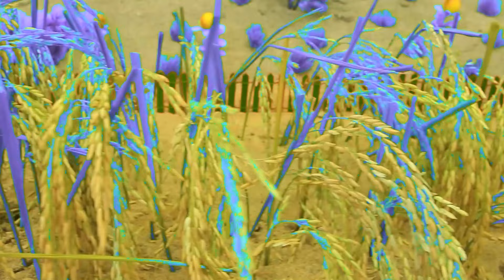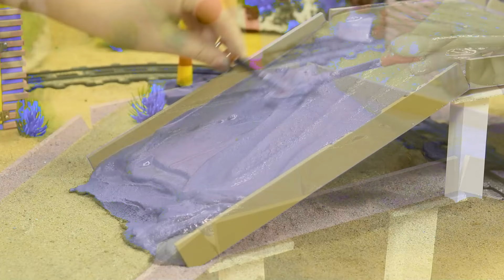Diy mini motor water pump science project | mininhand pump | Diy Tractor #18